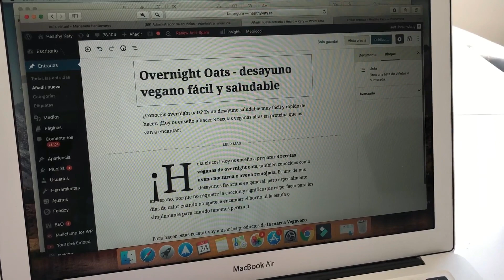😰 NO SÉ COMO COCINAR TEMPEH ➕ Que como en un día saludable en verano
Un día decidí preparar el tempeh a la plancha... y resultó ser un FAIL TOTAL 😂 Mira el video hasta el final para ver como me quedó y comenta si sabes algunos trucos de preparar el tempeh para poder comerlo jeje

😊 Si te ha gustado este vídeo APÓYAME CON UN LIKE 👍